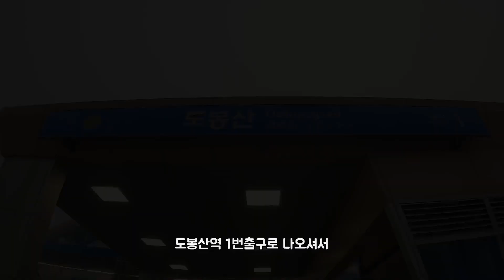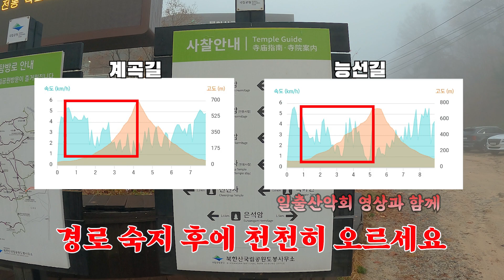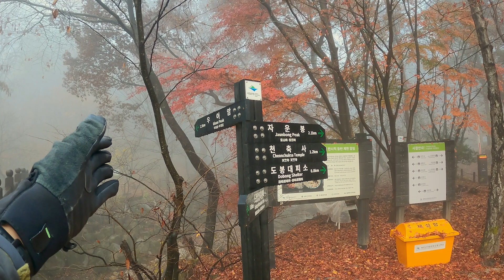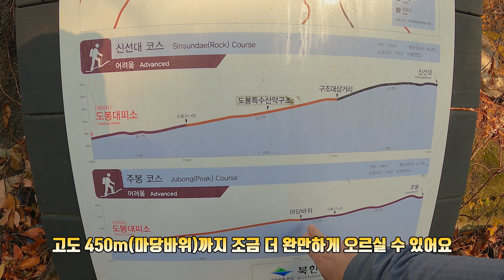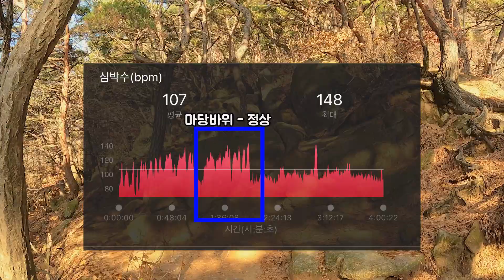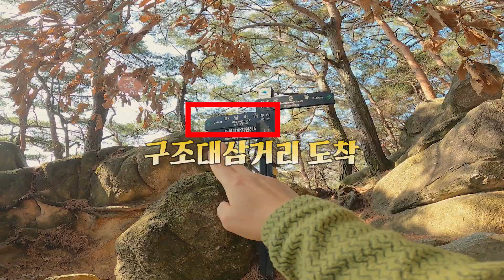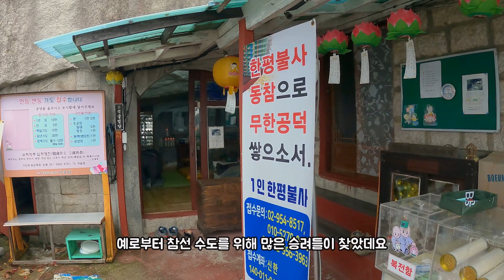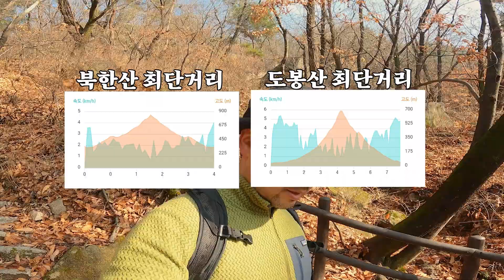도봉산 / 신선대 최단코스 / 도봉산 정상 최단경로 vs 북한산 정상 최단경로 / 어디가 더 힘들까? /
안녕하세요. 함께 떠나는 일출산악회입니다.

만추에도 도봉산의 예쁜 단풍이 아직 있을까? 하면서 도봉산을 찾아봤습니다.

다행히 고도가 낮은 등산로 초입으로 아직은 단풍이 남아 있어서,

도봉산 등산의 시작과 끝을 단풍보며 시간을 보냈네요.

도봉산은 북한산과 마주하고 있고 북한산국립공원 권역내에 있는 산이지만,

북한산과는 사뭇 다른 성격이라고 생각합니다.

등산로가 조금 더 조밀하면서 암릉이 많고 경사가 심한 편이예요.

북한산이 여러 경로로 명산으로서 여러방면으로 위용을 잃지 않고 있다면 도봉산은 화강암을 환하게 드러낸 화끈한 면모를 보여줍니다.

도봉산을 오르실 때는 더욱 장비를 더 신경쓰시고 천천히 오르시는 게 좋겠습니다.

오랜만에 도봉산 정상을 오르니 이게 왠일이예요.

멋진 운해가 눈 앞에 펼쳐지니 지상낙원이 따로 없었습니다. 정말 멋있었어요.

영상보시고 안전산행하셔서 정상에서 멋진 전망을 보실 수 있으셨으면 합니다

저는 그럼 또 다른 산을 오르면서 인사드리겠습니다. 감사합니다^___^